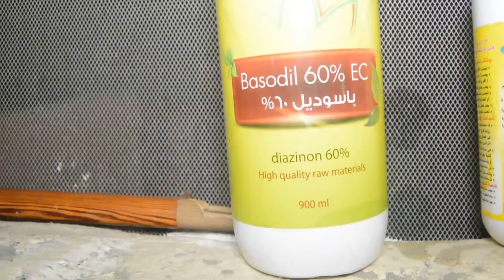مجموعه من كلابنا تحت الرعايه _ كل يوم علاج ورعايه _ وهى دى تربيه الكلاب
صفحتنا علي الفيسبوك..